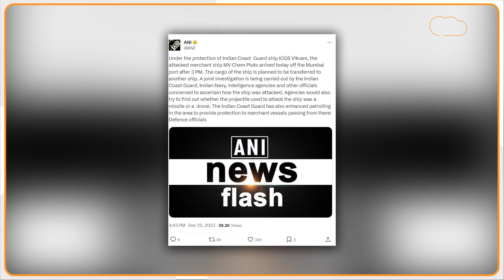Indian Navy अब America के खिलाफ करेगी जांच,Houthis की हवा टाइट । MV Chem Pluto ।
Indian Navy अब America के खिलाफ करेगी जांच,Houthis की हवा टाइट